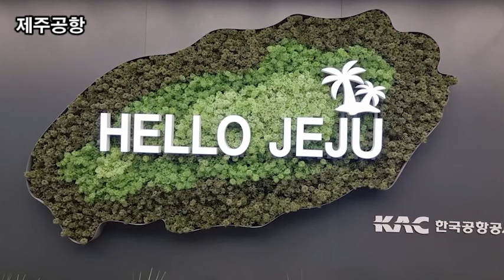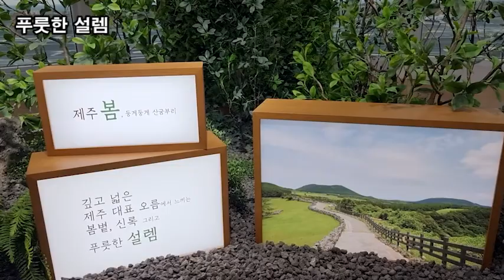랜선힐링여행, 제주여행, 제주 금능 해수욕장 노을 제2탄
제주여행,
제주 금능 해수욕장 노을